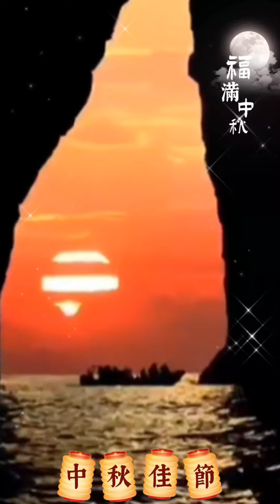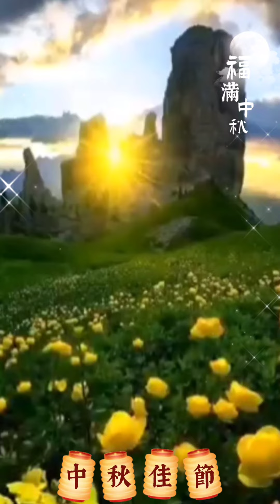祝福 中秋快樂!